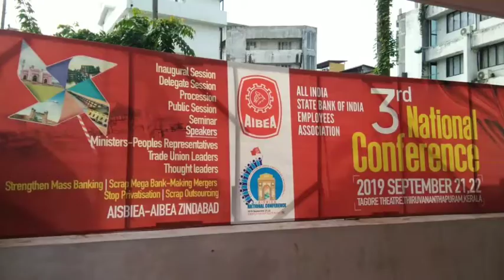AISBIEA National Conference Sep 21 - 22, 2019. 1 week ahead....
Preparations, festoons, banners.. Etc